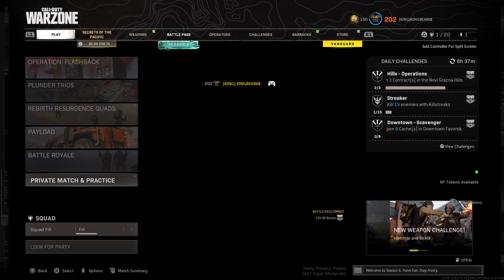Warzone S6 Ep 2